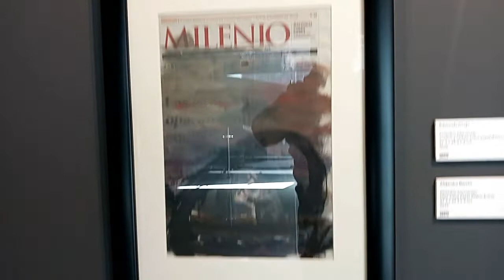MÉXICO: Museo Galería de Arte Mexiquense Torres Bicentenario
Este museo comúnmente es conocido como Museo Bicentenario